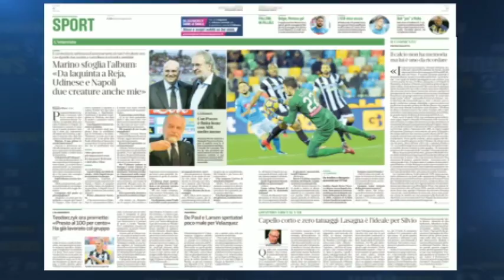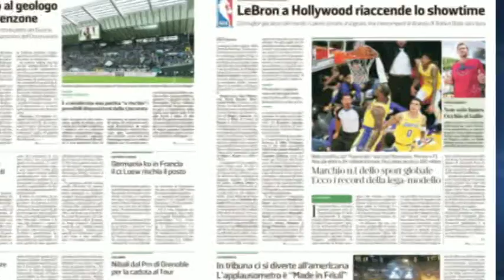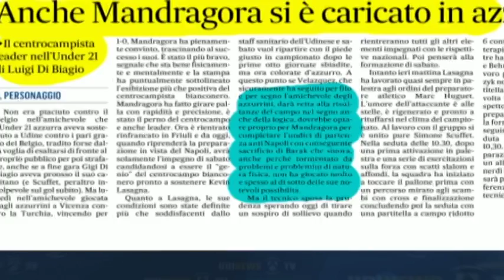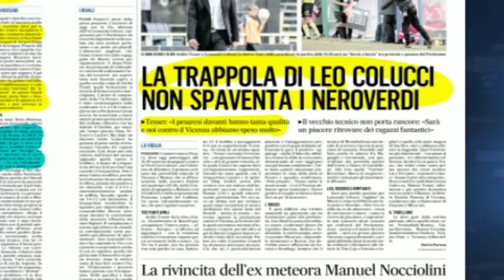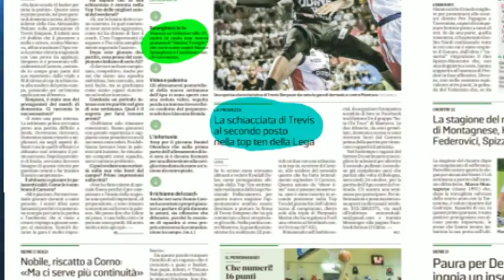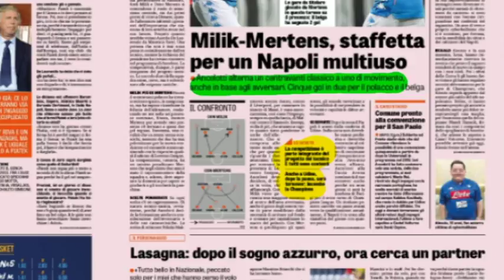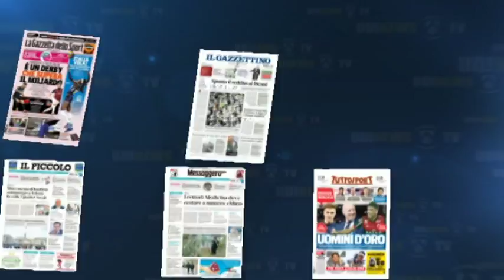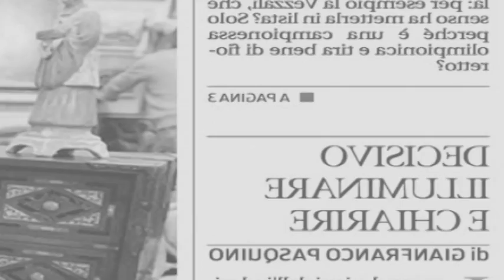Buongiorno Friuli | Sport | 17 ottobre 2018